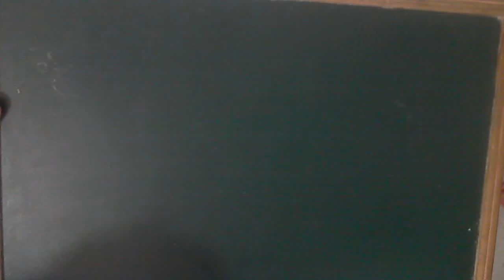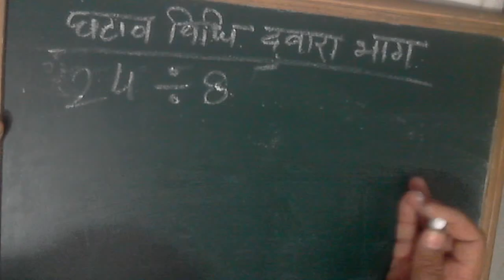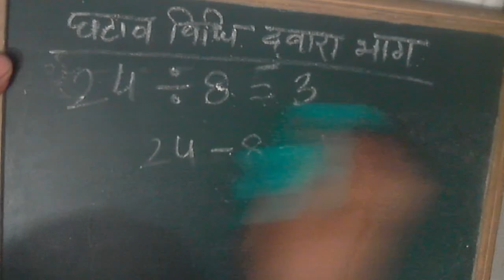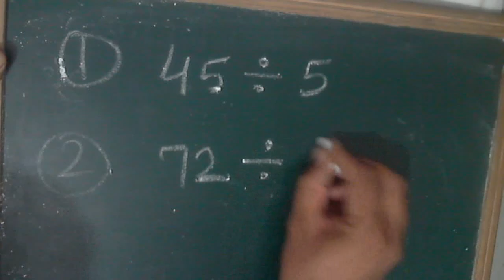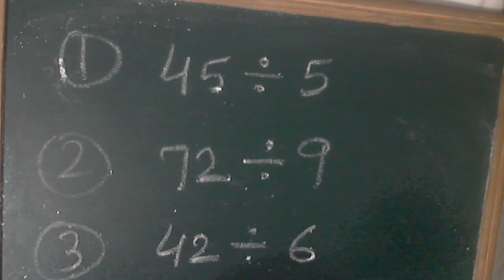Simple Division Part 1 भाग करना सीखें विभिन्न विधियों के द्वारा भाग 01 division by simple method 01